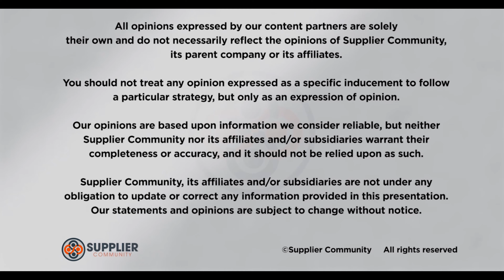Defining Success For Mobile Shopper Marketing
Defining what success looks like is key to a successful marketing campaign. Join Blis Regional Manager Tom Brydon as he discusses the different metrics for measuring success and how best to optimize toward your specific definitions.

Topics Include:

• Clicks and awareness vs sales lift
• Defining your success
• Optimizing for success
• Getting the most out of your ad spend

About Supplier Community
Whether you’re looking for expert advice, quality learning events, networking opportunities, or just want to keep up on the latest CPG and retail news, Supplier Community is the elite gathering place and resource center for retailers and their suppliers. From Amazon to Walmart, eCommerce and in-store, and everything in between, our constantly expanding team of experts give you the edge you need to stand out in today’s fast paced and ever-changing retail ecosystem.

Connect with Supplier Community